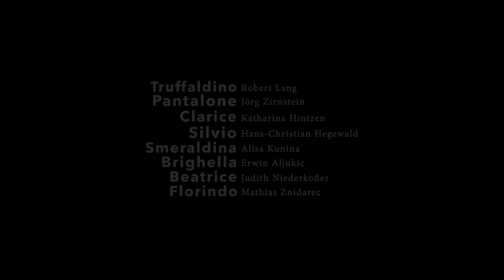DER DIENER ZWEIER HERREN | von Carlo Goldoni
Komödie von Carlo Goldoni | Neufassung von Martin Heckmanns

Über das Stück

„Die Welt ist ein schönes Buch, aber es nützt jenen wenig, die nicht darin zu lesen wissen.“

Carlo Goldoni

Venedig. Der Diener Truffaldino hat Hunger und sucht sich, auf doppelten Lohn hoffend, einen zweiten Herrn, der sich als verkleidete Herrin entpuppen wird. In Goldonis Bravourstück geraten Commedia-dell’arte-Figuren in ein Verwirrspiel um handfeste Interessen und scheinheilige Schwüre. Zwei Paare finden einander, während Truffaldino in manche Zwickmühle gerät.

MIT:
Truffaldino Robert Lang
Pantalone Jörg Zirnstein
Clarice Katharina Hintzen
Silvio Hans-Christian Hegewald
Smeraldina Alisa Kunina
Brighella Erwin Aljukic
Beatrice Judith Niederkofler
Florindo Mathias Znidarec

Leitungsteam:

Regie Andreas Merz-Raykov
Bühne Jan-Hendrik Neidert
Kostüme Lorena Díaz Stephens
Sounddesign Timo Willecke
Dramaturgie Karoline Hoefer
Regieassistenz und Abendspielleitung Richard Wagner

Trailer: Nils Heck